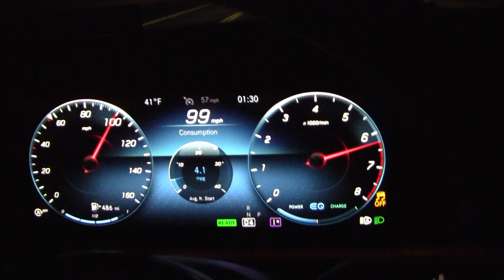2023 Mercedes GLE450 0-60 0-100 MPH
5.2s 0-60 and 13.7s 0-100

filmed on the vixia HF M30, launched with left foot on brake and holding the gas